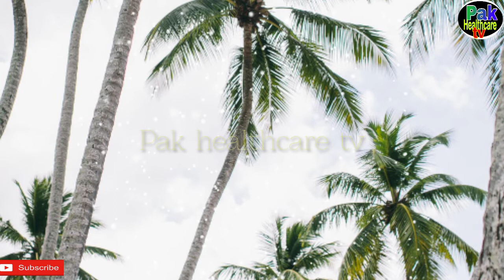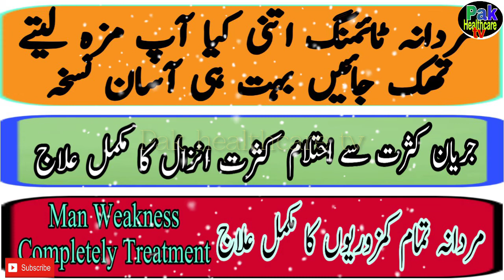Man Weakness Completely Treatment | Mardana Tamam Kamzoreo ka Mukammal ilaj | Pak Health Care TV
Pak healthcare TV .  اس ویڈیو میں آپ کو مردانہ ٹائمنگ بڑھانے کا نسخہ بہت آسان بتایا جائے گا
 نسخہ آپ استعمال کر کے اپنی مردانہ ٹائمنگ بہت زیادہ بڑھا سکتے ہیں
اور اس نسخہ  سے مردانہ طاقت میں اضافہ ہوتا ہے  تمام مردانہ کمزوریوں کا علاج
جریان کثرت سے احتلام کا  کثرت انزال کا مکمل علاج

Man Weakness Completely Treatment  Watch video complete
Mardana Taqat aur Timing me izafa kare bohat Asan Nuskha

Bell button presses notifications on

Pak Healthcare tv